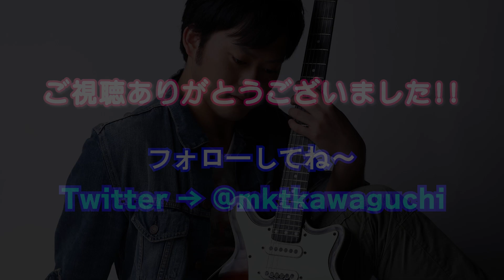【音楽でだべろう】Queenはなんだかんだ「オペラ座の夜」と"Bohemian Rhapsody"に行き着くけど、個人的には「華麗なるレース」が最高傑作だ（クイーン二大名盤レビュー）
AORシンガーソングライター川口がただ音楽について10-15分ダベる、ゆる～い企画です。先に言うと、Sunday Song Book、みのミュージック大好きです。

◆ライブ情報
2024/3/30(土)12:00open/12:30start
四ツ谷Sound Creek Doppo

　※その他Amzon Music、Apple music、LINE musicなどでも配信しております。

【City Graffiti 販売店舗、オンライン】
　◆Tower Records

　◆amazon shop

　※iTunesからもご購入可能です。

～川口　心 プロフィール～
ブルースロックに根差すAOR系シンガーソングライター。「心」で「まこと」。本名。
AORプロジェクトCity Graffiti主宰。
中高生時代から吹奏楽部で音楽に親しむ。Tuba一筋の学生生活だったが、
部活の友人からロックバンドQUEENと、漫画「ジョジョの奇妙な冒険」を勧められたことをきっかけに、以降70-80年代洋楽にも、その中でも特にBritish Rockと黒人音楽、AORにのめり込む。City Graffitiのルーツとなった物やQUEEN以外には、B.B.King、Albert King、Eric Clapton、Stevie Ray Vaughan、Earth,Wind & Fire、Stevie Wonder、Black Sabbath、Rainbow、Whitesnake、Free、東京事変、フジファブリック、広瀬香美、Surface、Original Love、スガシカオなどが好き。

～City Graffiti プロフィール～
シンガーソングライター川口心が主宰するAdult Oriented Rock（要は大人っぽいオシャレなポップス）プロジェクト。David Foster、Boz Scaggs、Bobby Caldwell、山下達郎、角松敏生、JUNK FUJIYAMAなどに代表される「洗練された都会的な大人のサウンド」と「小説のような表現で現実の陰陽を描く」歌詞が特徴。都内を中心にライブ活動を展開。

2018年11月1stアルバム「City Graffiti」をリリース。前半3曲をDay Side、後半3曲をNght Sideとし、「都会の1日」を描いている。同じ構図で昼夜を描き分けたジャケットは、坪田伸一氏の手による物。なお、「～Side」というアイデアはQUEENⅡへのオマージュ。さらに言うと、タイトルトラック「都会の落書き」はBlack Sabbathの「黒い安息日」へのオマージュ。